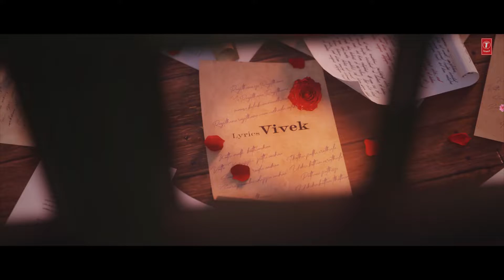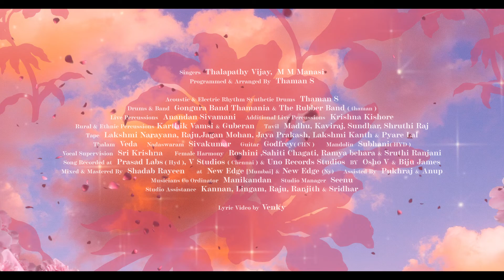||Ranjithame - varisu Lyrics song||TAMIL||Thalapathy vijay||Rashmika||paidipally||MR_V3_CREATION||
Hii guys welcome to our channel MR_V3_CREATION continuely watch our channel Like share subscribe our channel share your friends and family members so. keep your loveable❤️ support I want your support so plz support our channel Like share subscribe comments keep support

varisu movie 1st song Released today